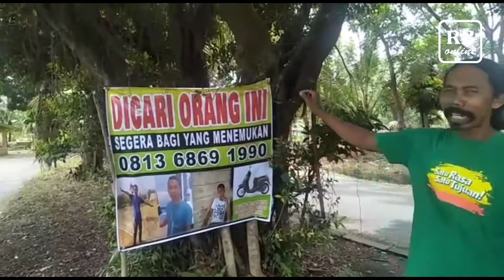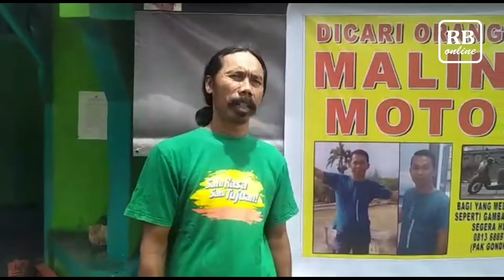Motor Digelapkan, Pemilik Buat Spanduk Pajang Foto Pelaku